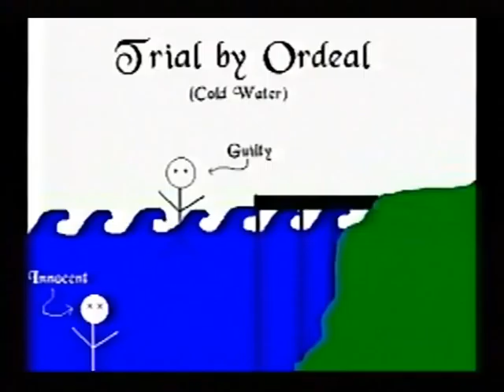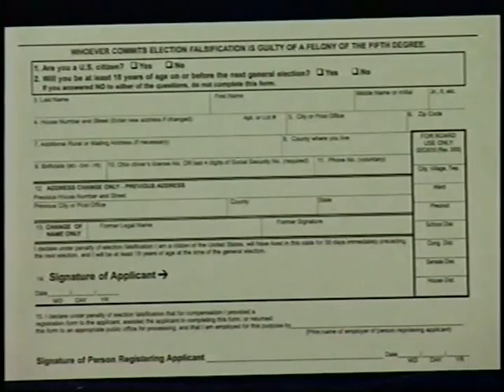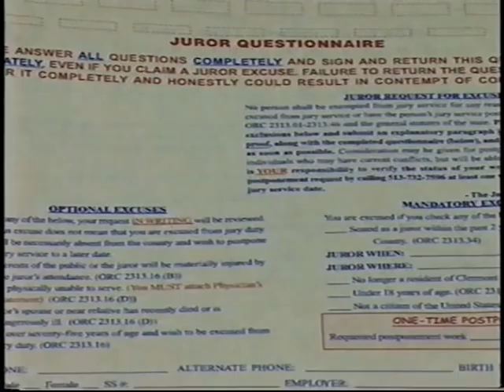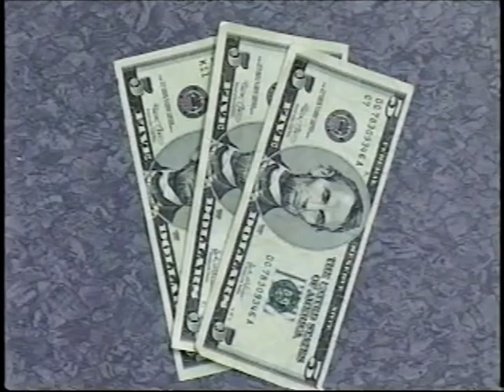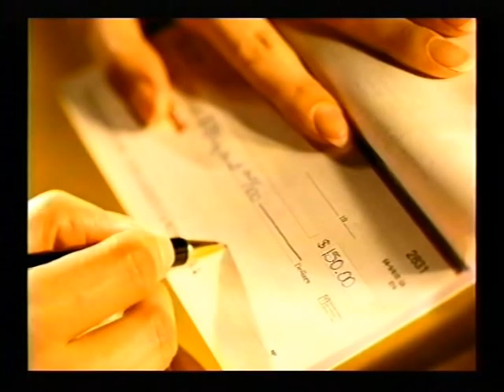ClermontJuryVideo1.mpg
What you need to know about becoming a Clermont County jurror (part 1)